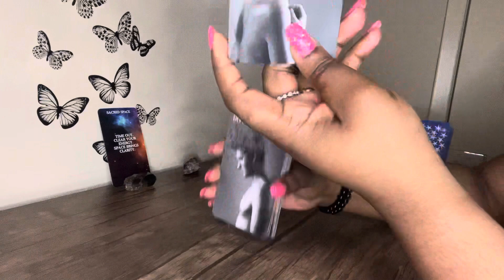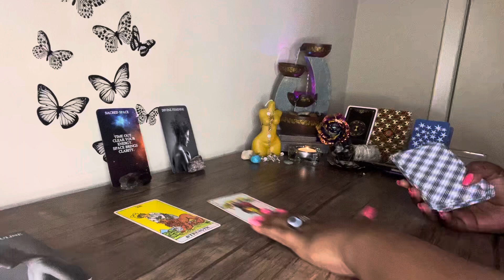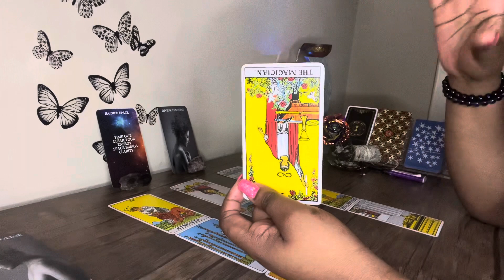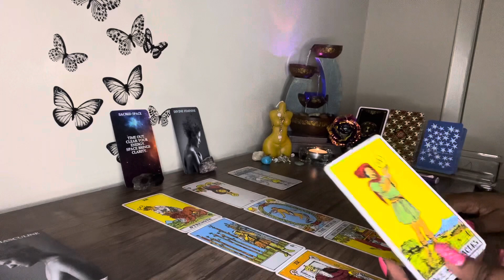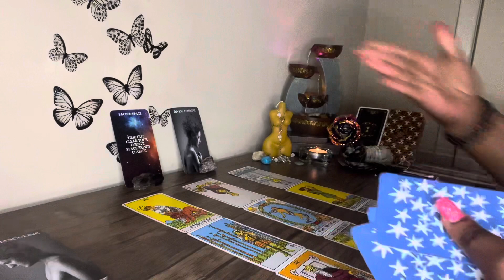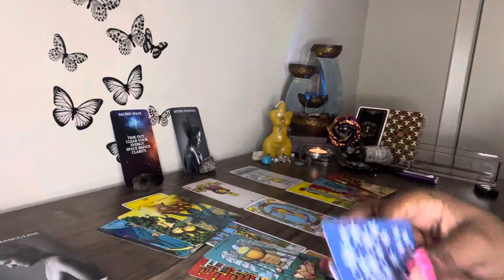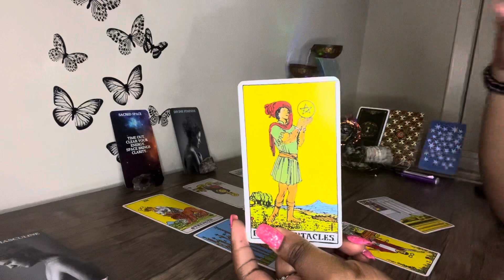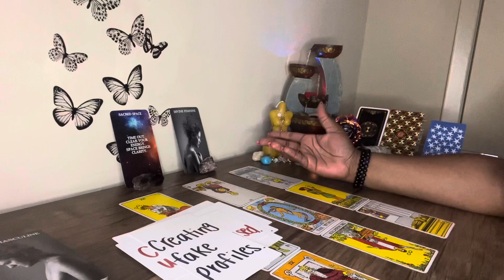Libra: If You Only Knew How Much They Really Do Care. . Libra ❤️